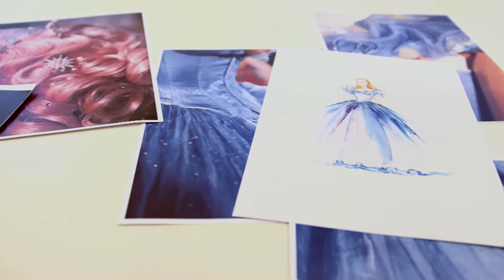SWAROVSKI ANNIVERSARY SERIES FEATURES SANDRA CHOI